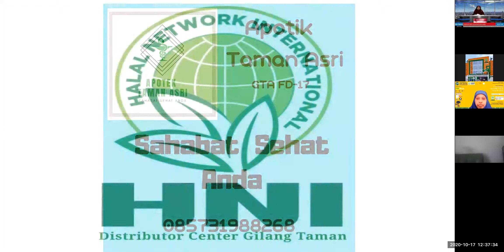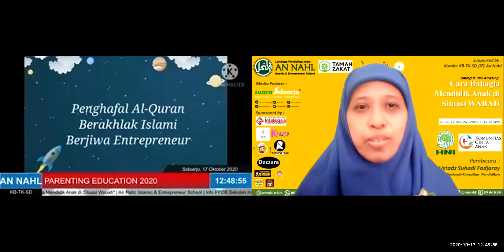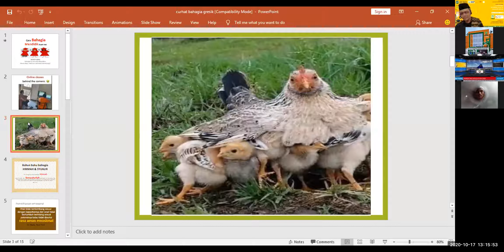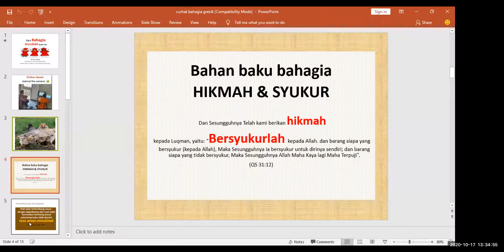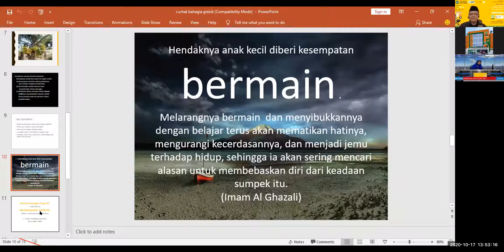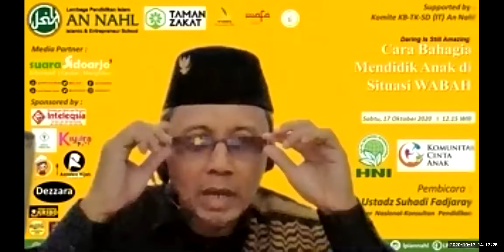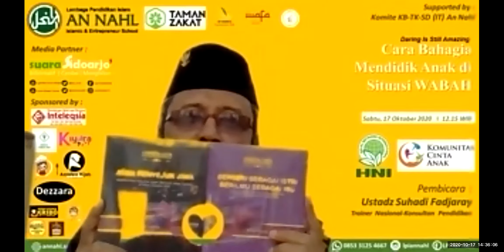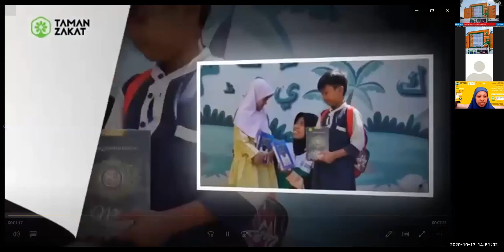Daring is still AMAZING | Cara Bahagia Mendidik Anak di Situasi Wabah